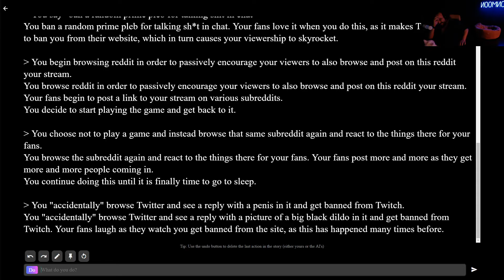366 17541 2020 07 25 AI Dungeon gets real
see poopbutt for main vods